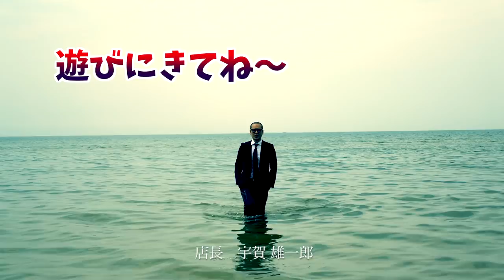もしかして「ドラえもんの手」になってない？【剣道 Kendo】 【百秀武道具店 Hyakusyu Kendo】